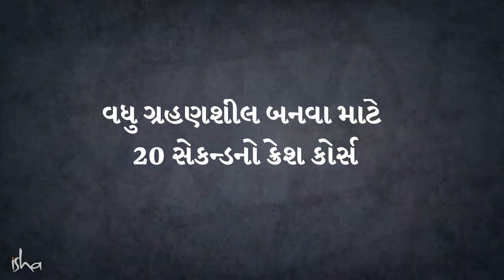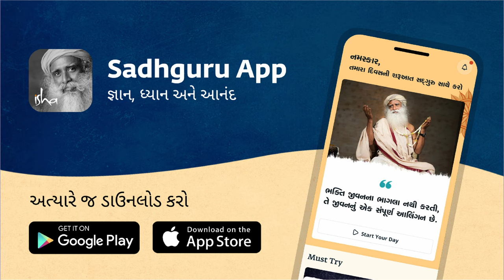ખાલી ૨૦ સેકન્ડ આ કરવાથી બદલશે તમારી જિંદગી | Sadhguru Gujarati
એક સાધક સદ્‍ગુરુને પૂછે છે કે કેવી રીતે જોડાવું અને વધુ ગ્રહણશીલ બનવું. સદ્‍ગુરુ સમજાવે છે કે જો વ્યક્તિ યોગ્ય પ્રકારની જાગૃતિ લાવે તો ગ્રહણશીલ બનવું એ એક કુદરતી પ્રક્રિયા છે.

A 20-second Tip for a Great Day!